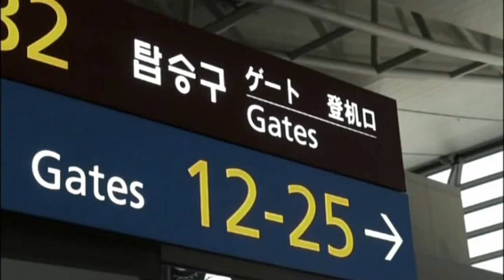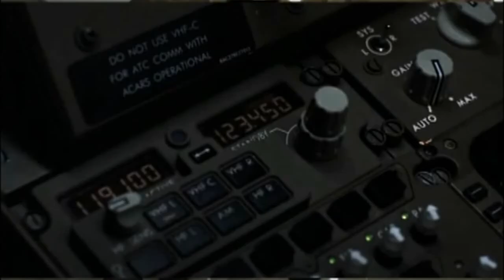BEAST - WELCOME TO BEAST AIRLINE - INTRO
DON'T FORGET TO SUPPORT OUR BOYS ^^ [Please do not download it for sale If you love them, you should buy this DVD set and purchase only genuine]